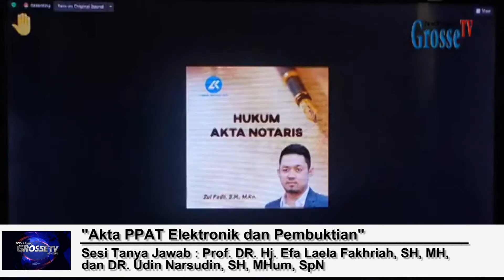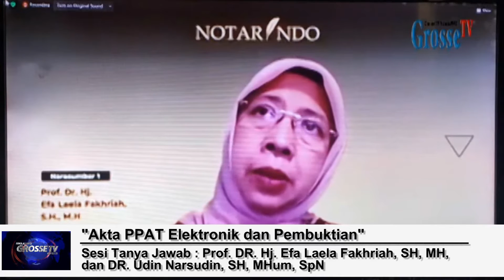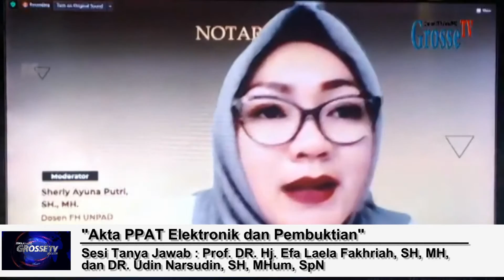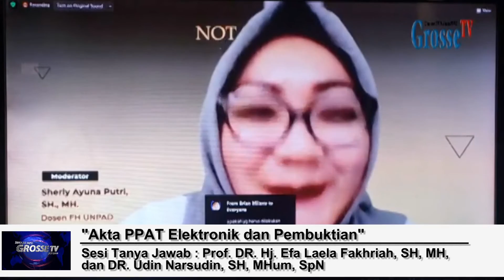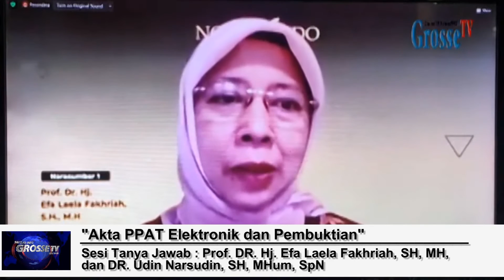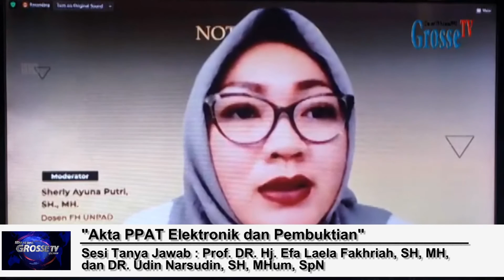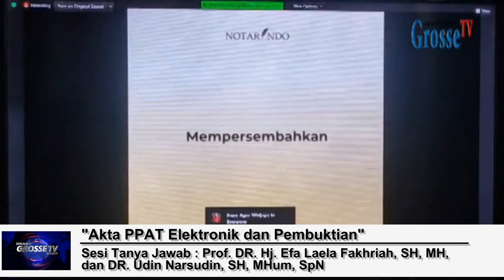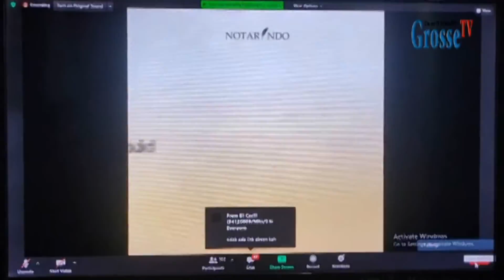Sesi Tanya Jawab Akta PPAT Elektronik dan Pembuktiannya